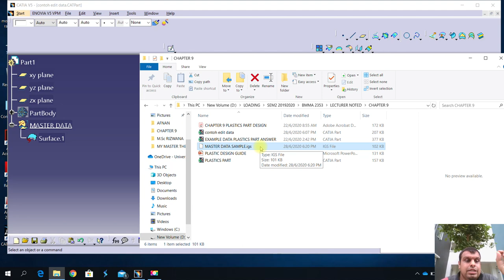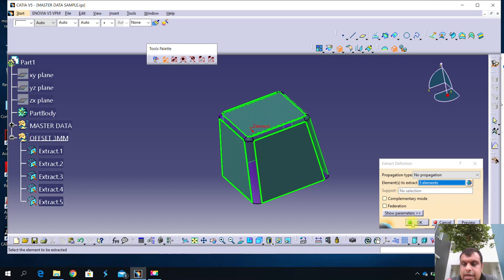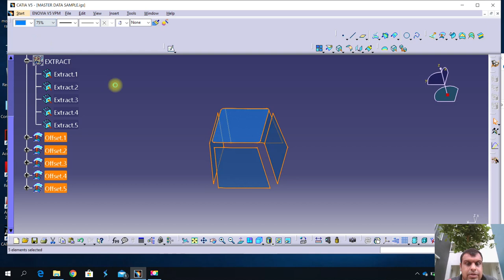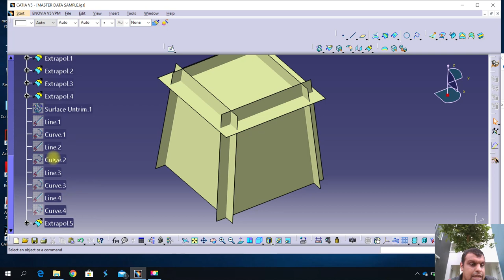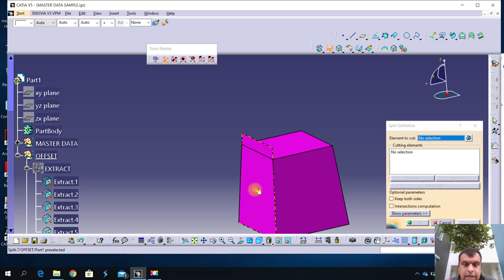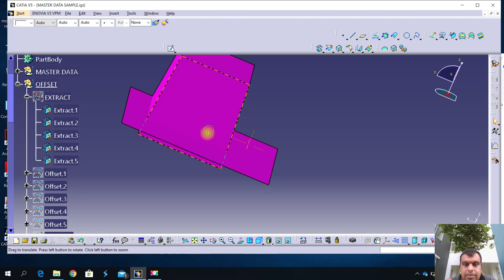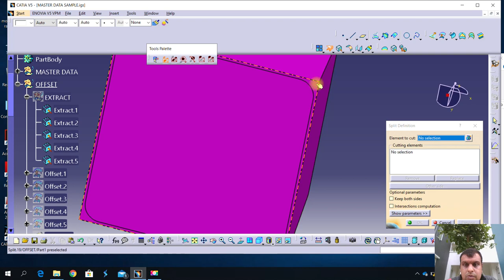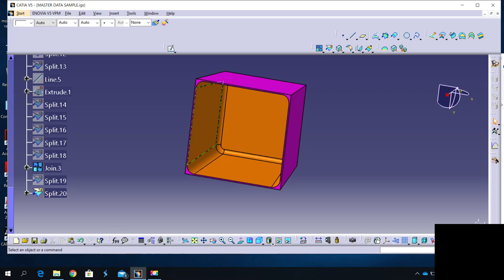CATIA V5 Advance Surface Trim Tips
This channel will teach the fundamentals of CATIA V5 (sketching, part design, assembly, drafting, structural analysis, and advanced surface) via YouTube exercises. All of this information based on actual university teaching courses in computer modelling and analysis. YouTube as a platform for communication between students and teachers throughout the Covid-19 pandemic Era. Additionally, this video is shared with other communities to help them study CATIA V5 for free.